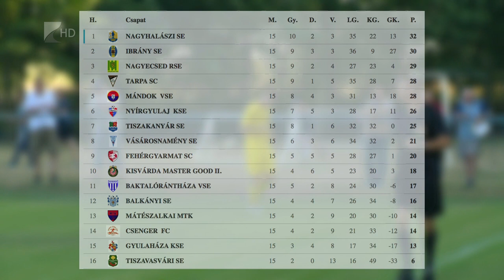Tarpa foci értékelés - Kölcsey Tv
A megyei első osztály tabellájának negyedik helyén állva várja a tavaszi folytást a tarpai futballcsapat.
A Márton István által irányított együttes ősszel kilenc győzelem mellett egy döntetlent játszott és ötször szenvedett vereséget.